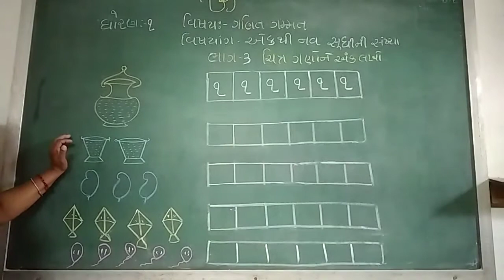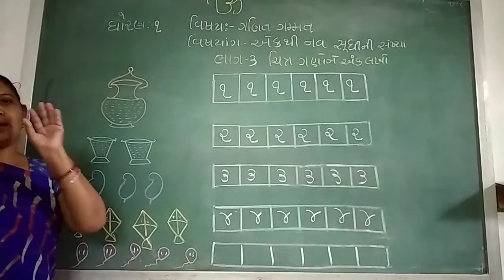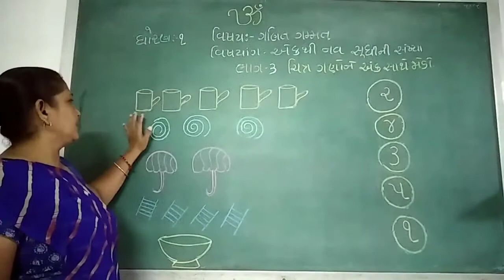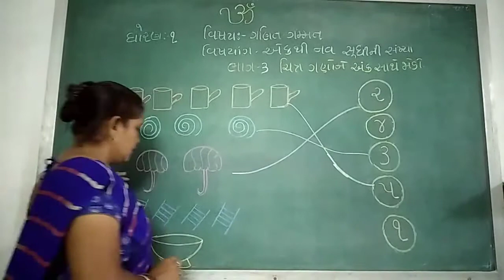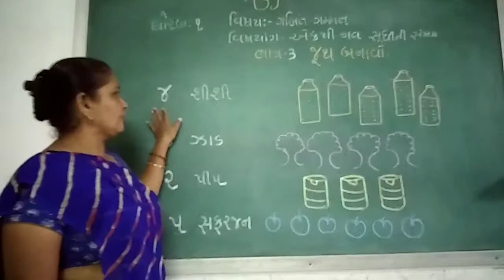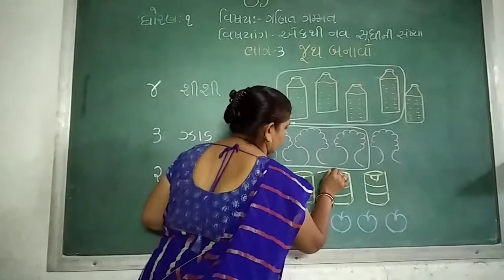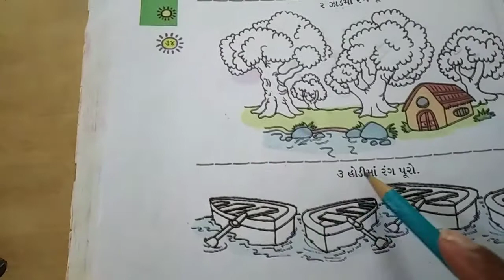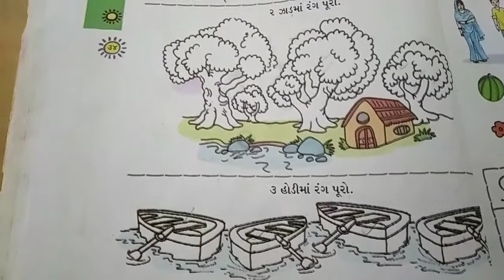શ્રી સરસ્વતી શિશુ મંદિર ખેરાલુ.ધોરણ-૧ ગણિત ગમ્મત.એકથી નવ સુધી ની સંખ્યા ભાગ-૩